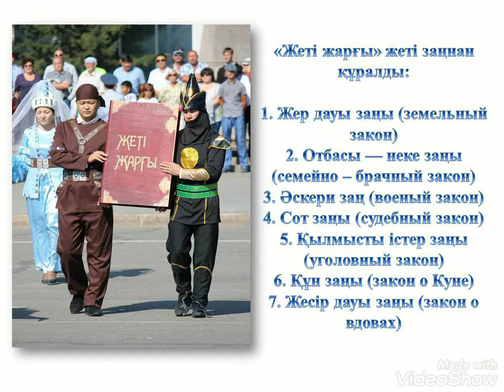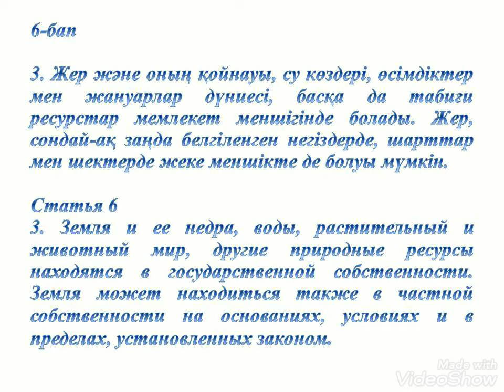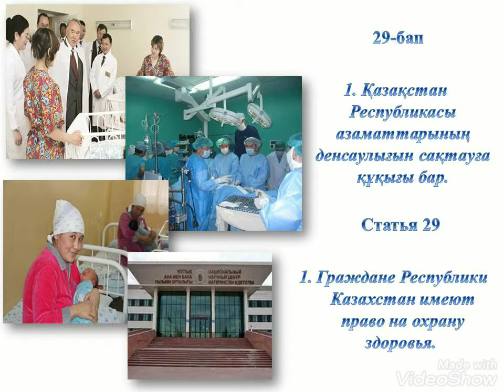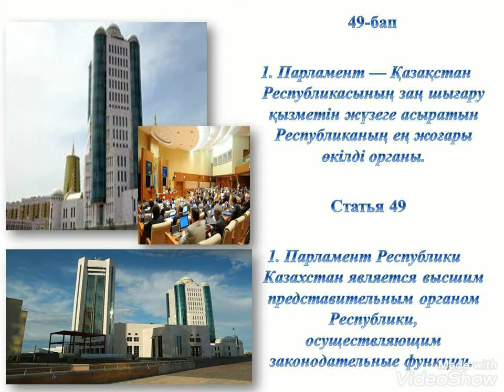Выставка с сопровождением слайдов «Ата Заң – айбыным»